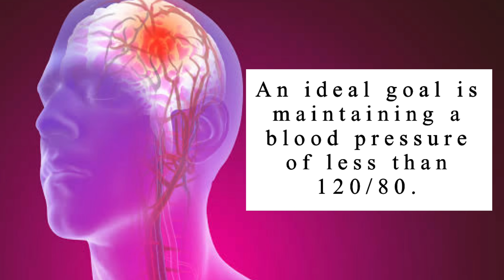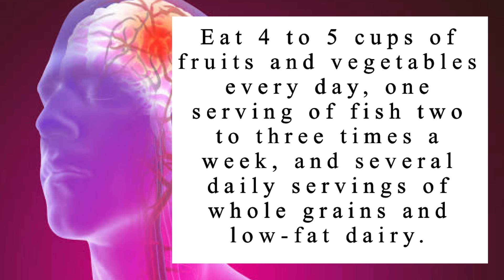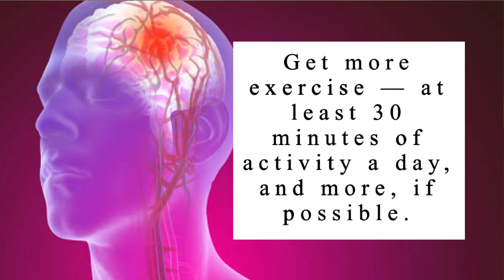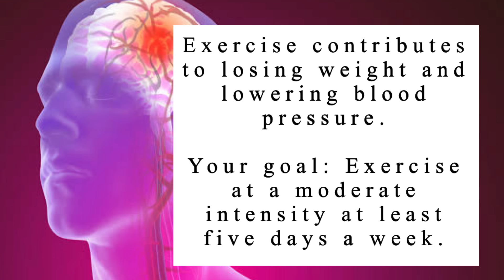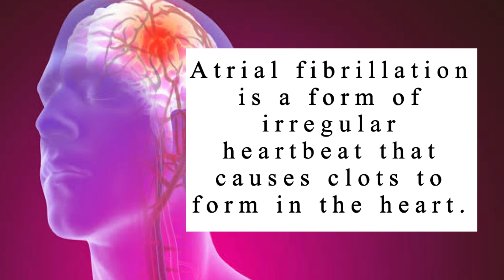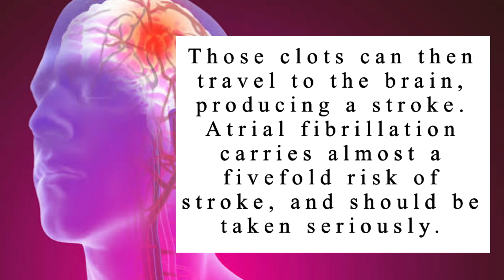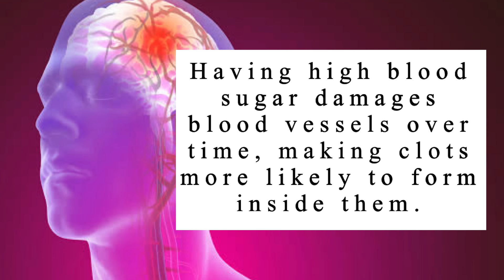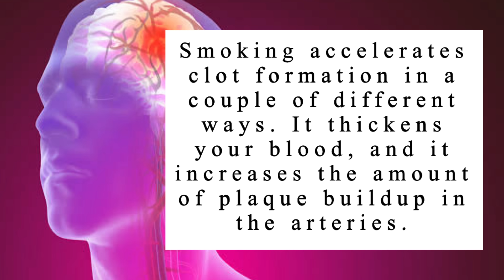7 Tips To Help Prevent Stroke - Dr. Gary Sy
Many strokes could be prevented through healthy lifestyle changes and working with your health care team to control health conditions that raise your risk for stroke.

Clinic details:
3rd Floor of Bell-Kenz Tower
127 Malakas Street